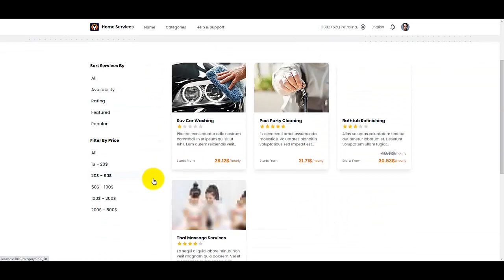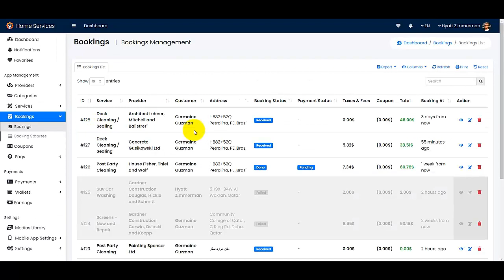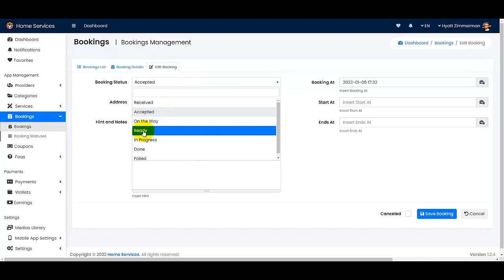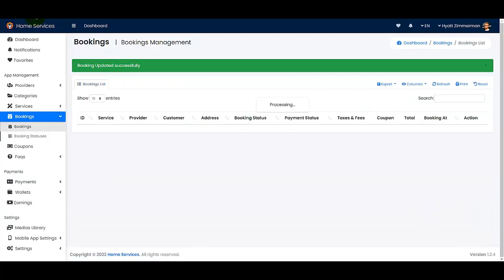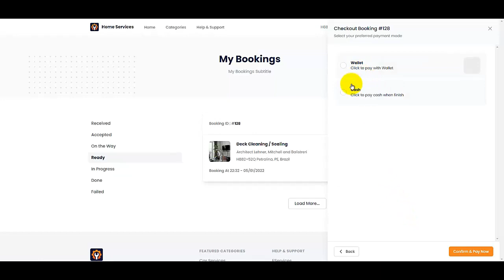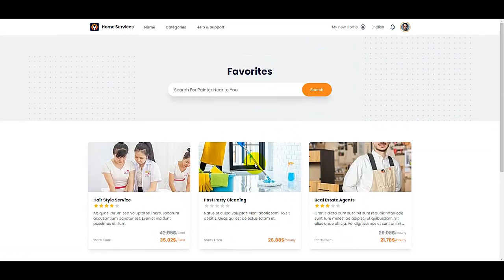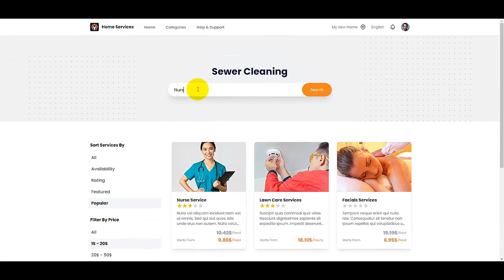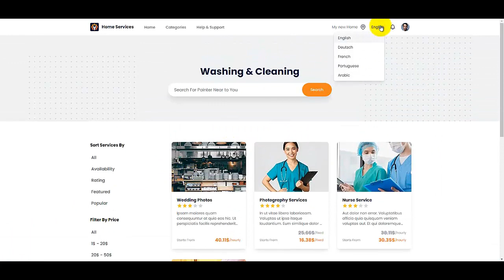Customer Website For On-Demand Home Services, Business Listing, Handyman Booking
Our solution uses VueJs 3 (JavaScript Framework) VueJs is a web application framework with an expressive, elegant syntax. We’ve already laid the foundation — freeing you to create without sweating the small things.
Admin Panel: (PHP / LARAVEL BACKEND).